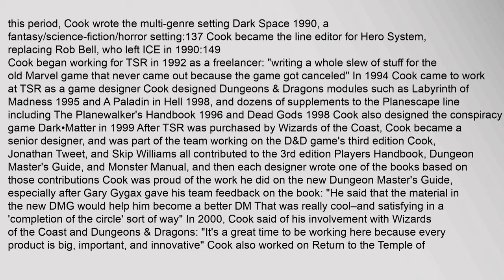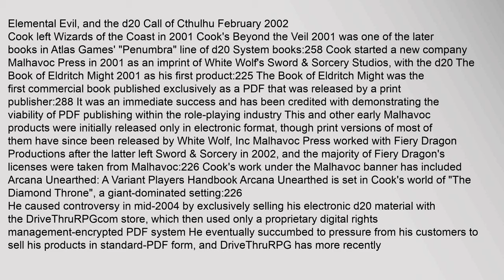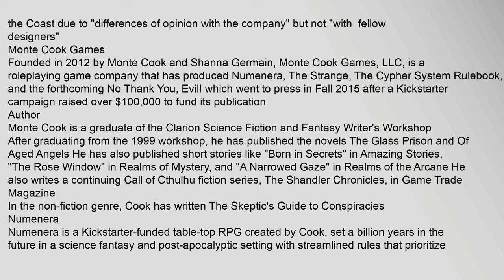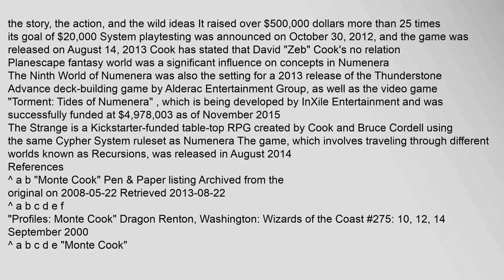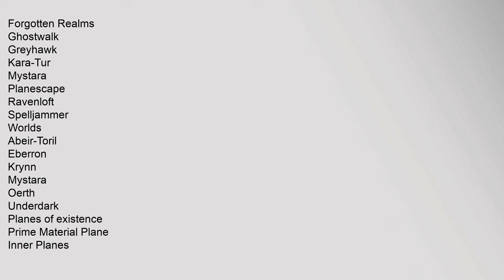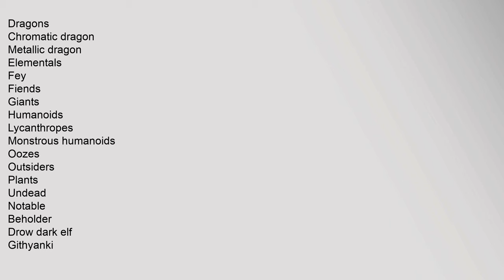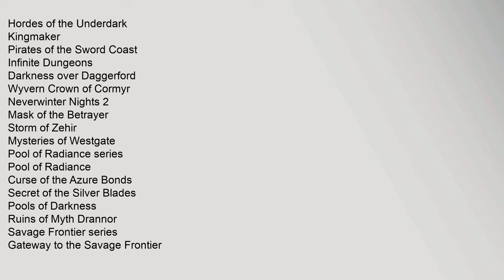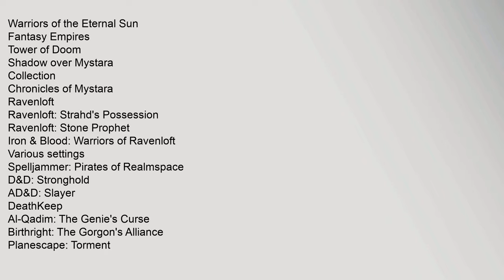Monte Cook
Monte Cook is an American professional table-top role-playing game designer and writer, best known for his work on Dungeons & Dragons He was married to Sue Weinlein Cook,2 although they are now divorced
Contents
1 Career
11 Roleplaying
12 Monte Cook Games
13 Author
14 Numenera
2 References
3 External links
Career
Roleplaying
Cook has been a professional game designer since 1988, working primarily on role-playing games3 Much of his early work was for Iron Crown Enterprises as an editor and writer for the Rolemaster and Champions lines4 For a time, Cook was the editor in charge of the "Campaign Classics" line of books for the Hero System and Rolemaster lines5:136 Cook worked for Iron Crown Enterprises for four years; two as a freelancer and two as a full-time designer2 During this period, Cook wrote the multi-genre setting Dark Space 1990, a fantasy/science-fiction/horror setting5:137 Cook became the line editor for Hero System, replacing Rob Bell, who left ICE in 19905:149
Cook began working for TSR in 1992 as a freelancer: "writing a whole slew of stuff for tmonte cook games, monte cook world of darkness, monte cook numenera, monte cook the strange, monte cook invisible sun, monte cook white wolf Monte Cook